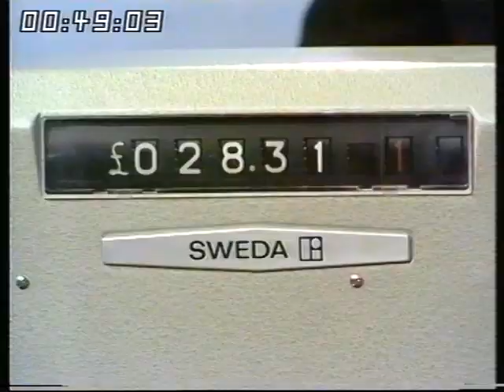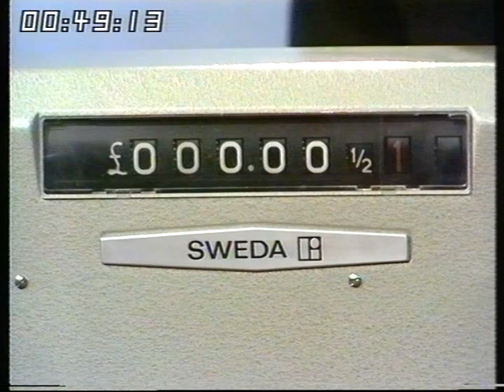The Common Market | Effect on food prices | Money go round | 1977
Joan Shenton and Tony Bastable take a look at what effect being part of the Common Market and the Common agricultural policy has meant to the average weekly shop.

Quote: VT16445